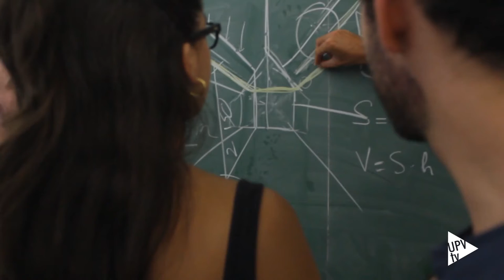Encuentro con AZALEA UPV - Noticia @UPVTV, 04-10-2019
El vicepresidente segundo del Consell y conceller de Vivienda y Arquitectura Bioclimática, Rubén Martínez Dalmau, ha visitado la Universitat Politècnica de València para conocer al equipo AZALEA UPV y su barraca sostenible, premiada en la última edición de Solar Decathlon Europe 2019. En esta competición internacional universitaria sobre diseño y edificación de viviendas sostenibles, el grupo de estudiantes de la UPV obtuvo el primer premio en la categoría Arquitectura, el segundo en Eficiencia Energética y el tercero en Ingeniería y Construcción.